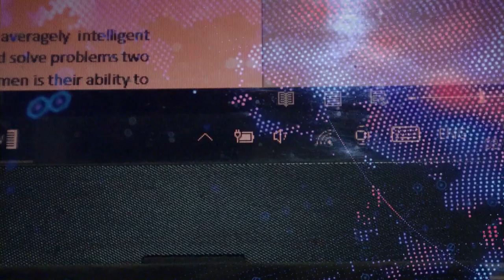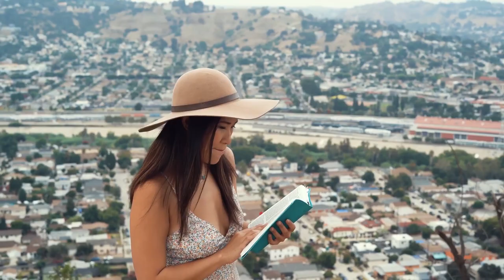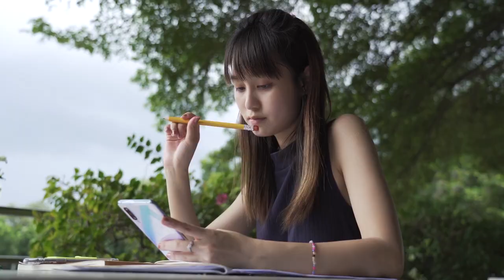Sigma female—the rarest lone wolf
The mysteries surrounding the sigma woman are yet to be told in their entirety. Even though they are few and scattered around the world these woman are still able to mesmerise the world of men with their charms and uniqueness. Their rarity is a tale of a thousand nights. Their voracity is that of ten hungry lions. They are meticulous, invincible, fearless and unstoppable. They are kind, generous, humble and honest, they are loners, weirdoes, freaks and mysterious. To understand what makes the sigma female mysteriously beautiful and rarest; this video has been broken down into 4 chapters.

0:00     Intro
0:40     Sigma female--the rarest woman
1:38     Sigma female--the most intelligent woman
2:35     Sigma female--darkest moments
3:13     Sigma female--the lone hunter